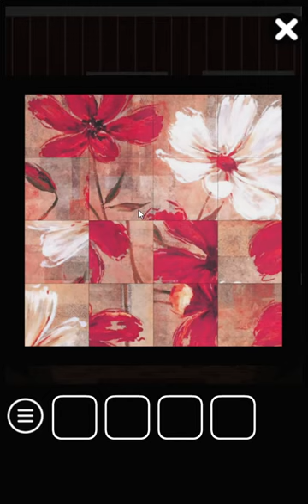[Amajeto] Color Room: Brown Walkthrough